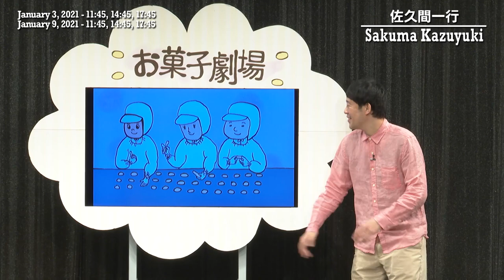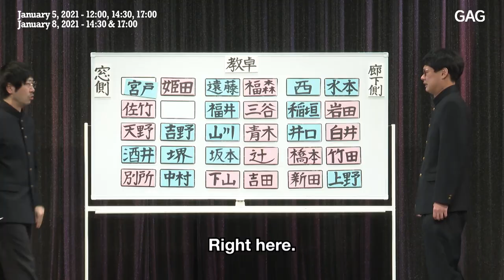ルミネtheよしもと 本公演 ダイジェスト動画 LUMINE the YOSHIMOTOMain Show Digest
ルミネtheよしもと本公演のダイジェスト。漫才、コント、ものまね、大道芸、パフォーマンス、漫談などを披露する日本のお笑いスター74組が登場！ 若手芸人の新作ネタから師匠の熟成された芸まで、ネタの一部をダイジェストで紹介します。

LUMINE the YOSHIMOTO’s Main Show Digest.

Manzai Artists, Sketch Artists, Impressionists, Street Performers, Single-Acts and more – this show features 74 of Japan’s top comedy acts! From new material by rising stars, to perfected sets from the masters, please enjoy these highlights!